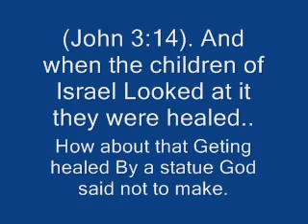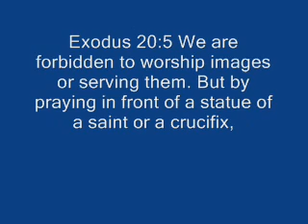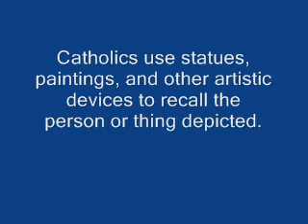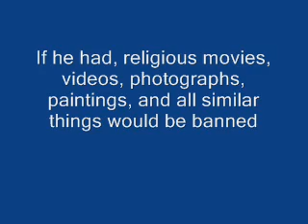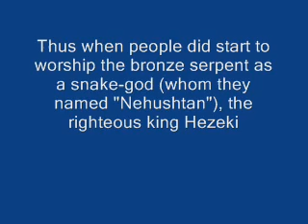Catholics Dont Worship Idols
Idols Catholics Don't worship Since the days of the apostles, the Catholic Church has consistently condemned the sin of idolatry. The early Church Fathers warn against this sin, and Church councils also dealt with the issue.

The Second Council of Nicaea (787), which dealt largely with the question of the religious use of images and icons, said, "[T]he one who redeemed us from the darkness of idolatrous insanity, Christ our God, when he took for his bride his holy Catholic Church . . . promised he would guard her and assured his holy disciples saying, 'I am with you every day until the consummation of this age.' . . . To this gracious offer some people paid no attention; being hoodwinked by the treacherous foe they abandoned the true line of reasoning . . . and they failed to distinguish the holy from the profane, asserting that the icons of our Lord and of his saints were no different from the wooden images of satanic idols."
The Catechism of the Council of Trent (1566) taught that idolatry is committed "by worshipping idols and images as God, or believing that they possess any divinity or virtue entitling them to our worship, by praying to, or reposing confidence in them" (374).

"Idolatry is a perversion of man's innate religious sense. An idolater is someone who 'transfers his indestructible notion of God to anything other than God'" (CCC 2114).

The Church absolutely recognizes and condemns the sin of idolatry. What anti-Catholics fail to recognize is the distinction between thinking a piece of stone or plaster is a god and desiring to visually remember Christ and the saints in heaven by making statues in their honor. The making and use of religious statues is a thoroughly biblical practice. Anyone who says otherwise doesn't know his Bible.